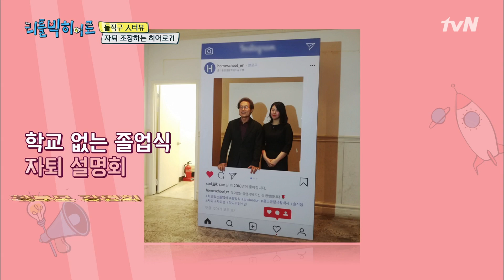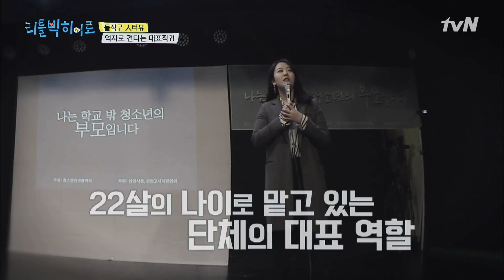LITTLE BIG HEROS 히어로의 의혹은 낱낱이 파헤치는 시간, 돌직구 인터뷰 190318 EP.150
히어로의 의혹은 낱낱이 파헤치는 시간, 돌직구 인터뷰